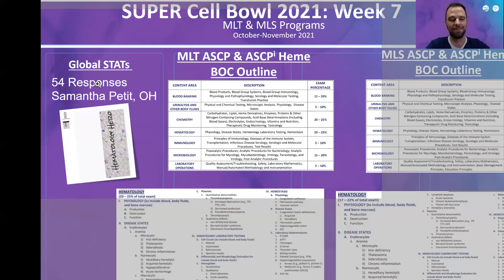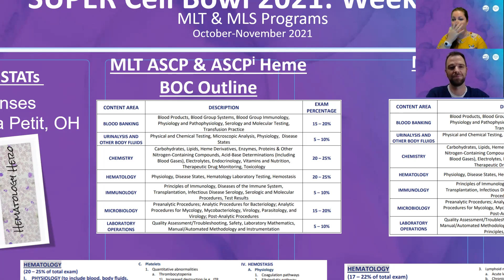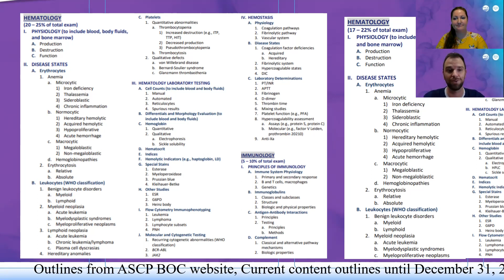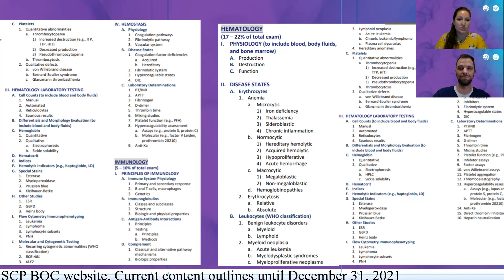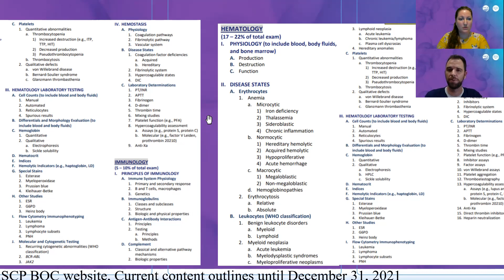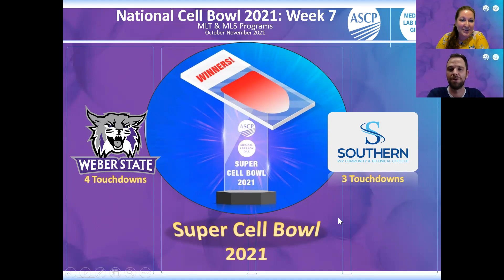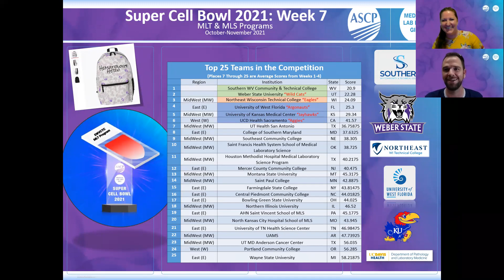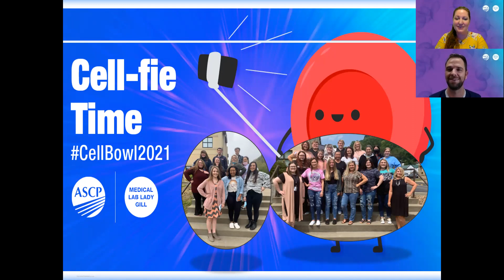Super Cell Bowl 2021: Episode 7 Finale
This week, we cover the ASCP Board of Certification Exam for MLT and MLSs. The hematology portion of the exam is mainly covered here.

CellBowl2021 SuperCellBowl2021 champions and second place winners are also announced!